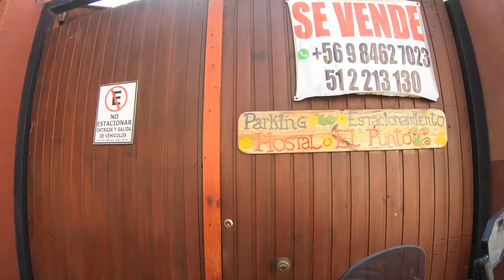[S2 - Eps. 44] Riding at almost 5,000 metres altitude in the Andes, at Paso Agua Negra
In this ride I am crossing the border again between Argentina and Chile. The border is right at the high mountain pass called "Paso Agua Negra", which is at 4753 meters altitude. Coming from the hot desert in Argentina, I am riding towards the snow, and then descend again into the hot valley on the other side.

It was a spectacular ride through different temperatures and through the stunning, colourful mountains of the Andes. It took me 10 hours to ride my motorcycle from Calingasta in Argentina, to La Serena in Chile but I did it!
I am riding solo around the world on my Royal Enfield Himalayan 'Dhanno'!